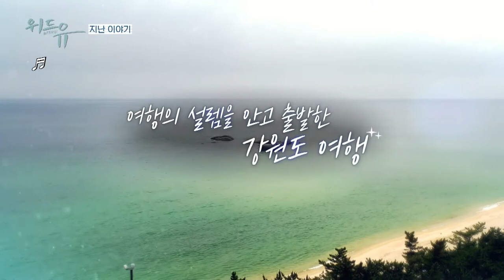[2회] 주문진 수산시장에서 웃음이 끊이지 않는 저녁식사